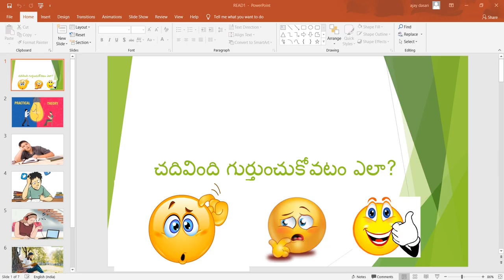HOW TO DO REMEMBER WHAT YOU STUDIED IN TELUGU LATEST || MEMORY TIPS IN TELUGU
TECHNIQUES TO FIND HOW TO REMEMBER WHAT YOU STUDIED,
HOW TO REMEMBER WHAT YOU READ, AND HOW TO REMEMBER WHAT YOU LEARN, THE NUMBER OF TIPS AND MEMORY TECHNIQUES WAS EXPLAINED IN DETAILED MANNER WITH TIPS,
PLEASE WATCH IT AND IMPROVE YOUR KNOWLEDGE